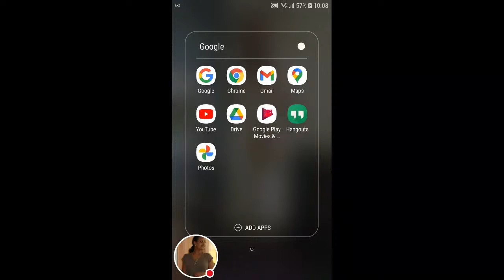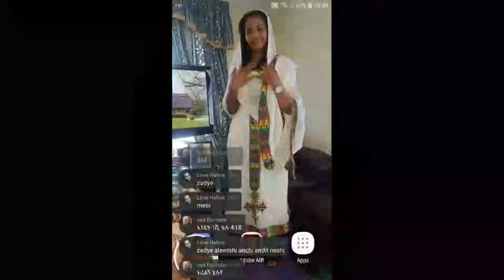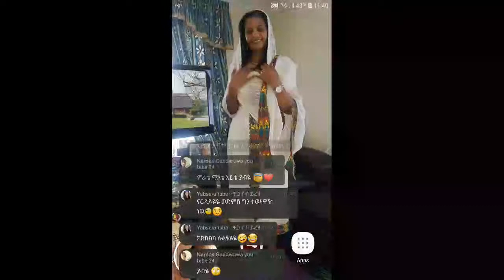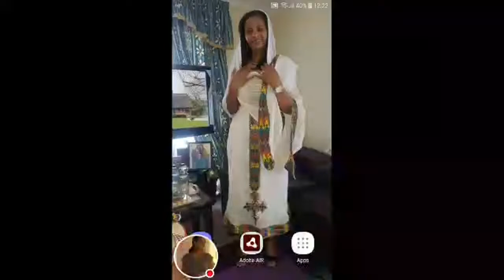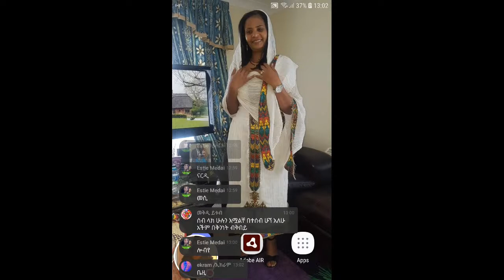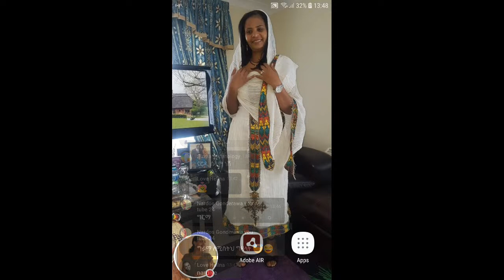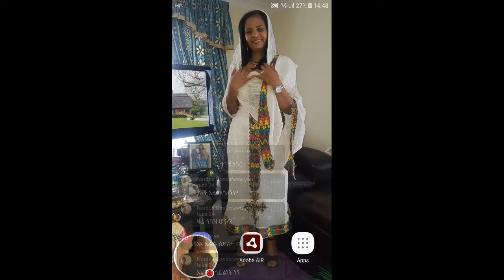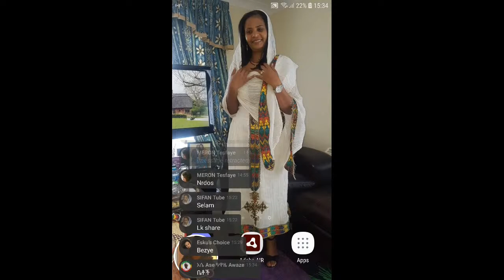Hi Everyone. Hope you are all well and good. 😍